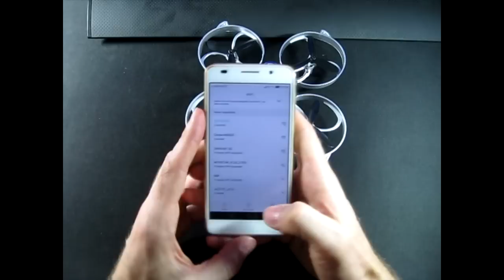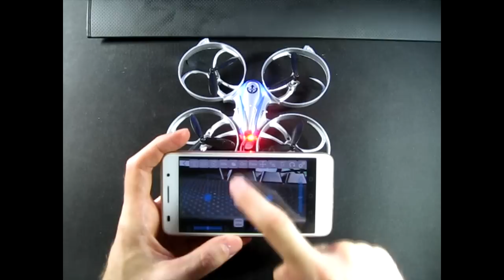Review Dron Hasakee H2 FPV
Es un dron con cámara FPV. Que se dirije con el móvil, aun que hay controles compatibles no lo incluye. Se lleva con una interfaz virtual en la aplicación